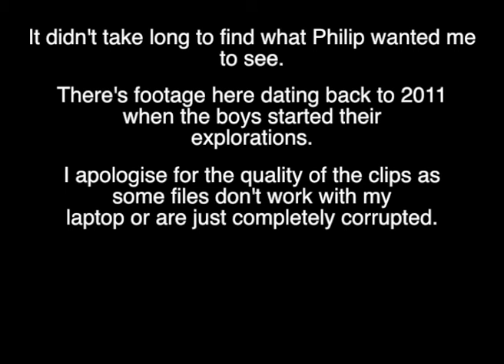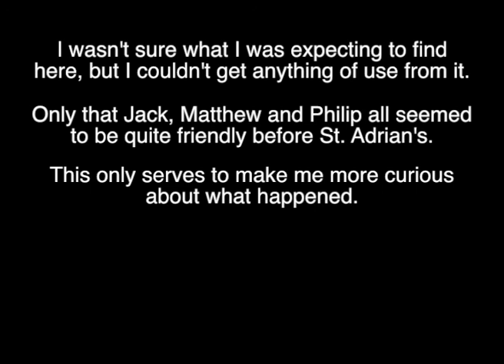Hard drive footage part 1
From what I could tell from the footage, the building was nothing more than a squat house and had nothing of value in it. Nothing abnormal happened there when I visited or when they did. They didn't stay any longer than they needed to and despite my optimism to receive the footage, I'm starting to worry there my be nothing here.